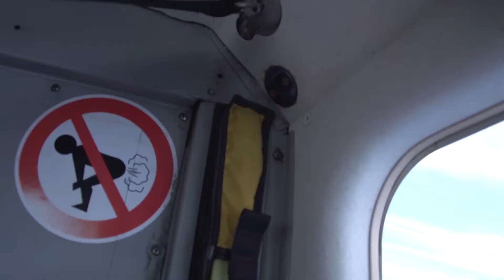Making-of Ultimate Challenge : Saut en Parachute Saison 1 (2017)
Making-Of du deuxième Challenge de la saison 1 (2017) : Le Saut en Parachute